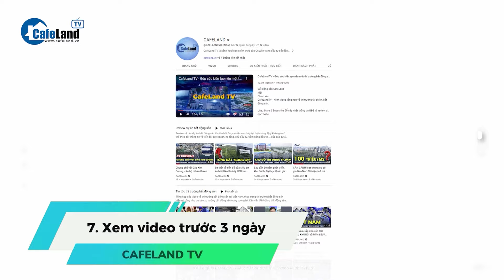Giá vàng hôm nay 28/2 TĂNG VỌT, trong nước hướng tới kỷ lục mới | CafeLand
Giá vàng hôm nay 28/2 TĂNG VỌT, trong nước hướng tới kỷ lục mới

Giá vàng hôm nay 28/2 trên thế giới tăng mạnh khi đồng USD giảm. Giá vàng miếng SJC phiên trước có lúc đã vượt 79,5 triệu đồng/lượng và có thể lập kỷ lục mới nếu Nhà nước chưa có giải pháp ổn định thị trường. Cụ thể ra sao, các bạn cùng theo dõi tiếp video này nhé.